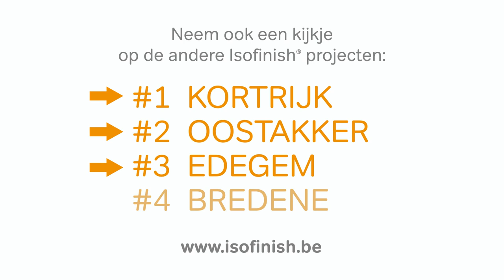Deceuninck gevelafwerking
Deceuninck staat voor esthetische, duurzame en eenvoudig te plaatsen geveloplossingen.

Voor een harmonieuze of eerder contrasterende gevelafwerking kan u kiezen tussen natuurlijke houtlook (zogenaamde Twinson of houtcomposiet) en kleurrijke pvc uitgevoerd in intelligente en doordachte kleuren; zowel op vlak van materiaal als vormgeving biedt Deceuninck meerdere mogelijkheden.

Dankzij hun beperkte dikte zijn alle geveloplossingen perfect te combineren met isolatie. In alle weersomstandigheden bieden ze een hoogwaardige bescherming aan uw buitenmuren. Het handige geïntegreerd tand- en groefsysteem en het achterliggend lattenwerk zorgt bovendien voor een compleet verborgen bevestiging.